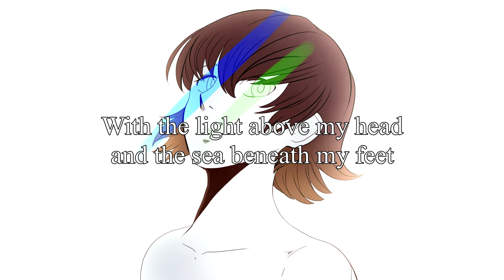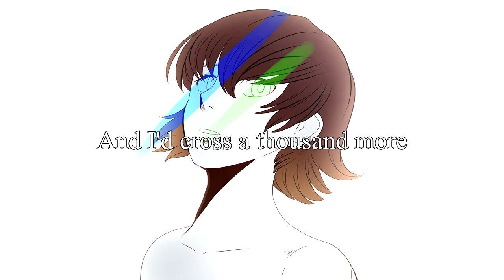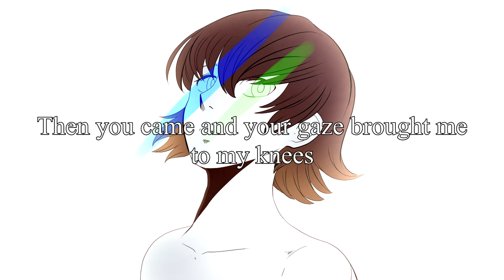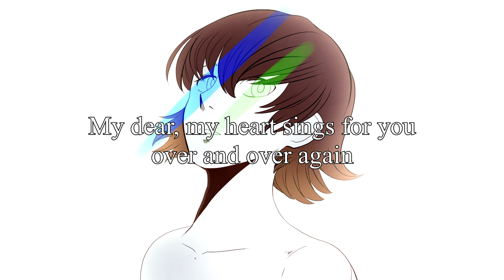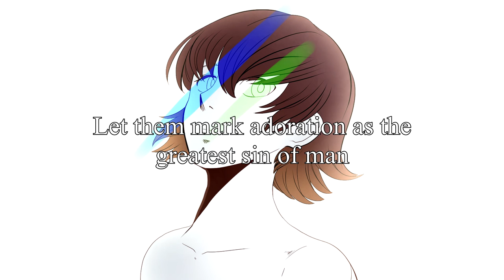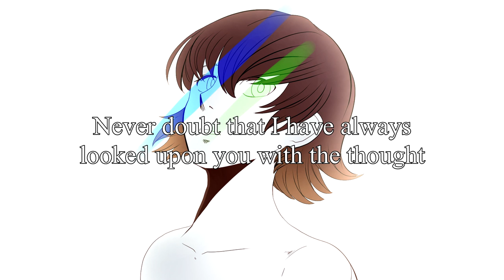[SOLARIA] Sin - Anachronia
I have Solaria AI now so full render of my song contest entry!